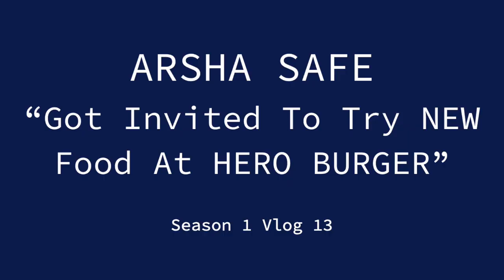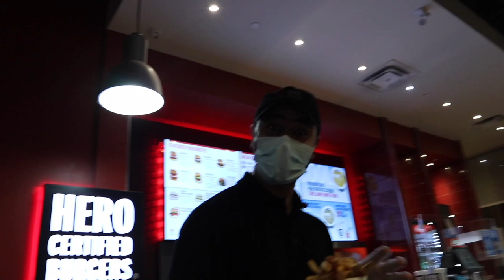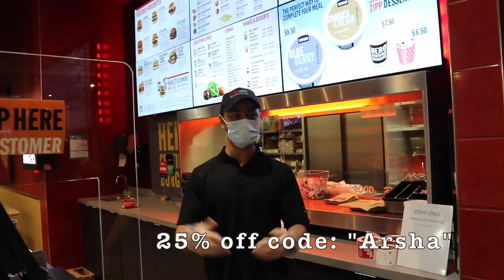Got invited to try NEW food at HERO BURGER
This Hero Burger is located at:
7080 St. Barbara Blvd, Mississauga L5W 0C9

A Special HAPPY BIRTHDAY to our very own Boomerang Banana (Maiwand)

Shoutout to Arielle for editing this video

Shoutout to Ayomilly for letting me use his song. You can find him on all music platforms